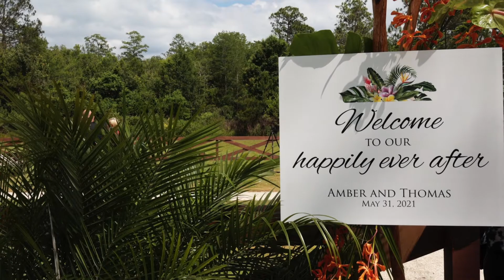Champagne everywhere!! | The Manor at 12 Oaks | Florida Wedding Video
Are you getting married soon? We can help.

After a year of COVID postponement, Amber and Thomas are finally married! Amber's Tropical Themed wedding at the Manor at 12 Oaks was perfect. Not to mention that these two are one of the funniest couples we had. We did some creative shots out on the dock at the Manor at 12 Oaks and we had them walk... Thomas joked... Come on babe we are walking to Home Depot. Funny moments like that just made their wedding day one to remember. Plus we got to visit the horses on the property and had an incredible day!

Congratulations to Amber and Thomas

Venue: Manor at 12 Oaks
Coordination: Southern Charm Events
Videography: Take One Films
Photographer: J. Mosley Photo
DJ: Legacy 119 Events
Florals: House of Mill De Fleur
Decor: Eventwork Rentals,  All About Events and St. Johns Illuminations
Makeup: Boundless Beauty Firm
Cake: Savannah Custom Cakes
Catering: PJ's Catering

We also film weddings in St. Augustine as well as destinations. We would love to be part of your wedding day!